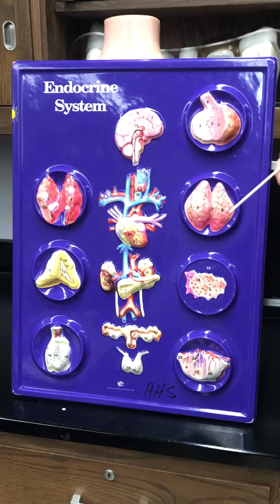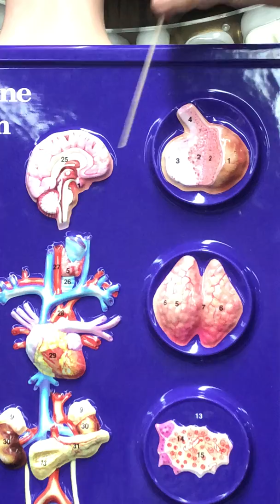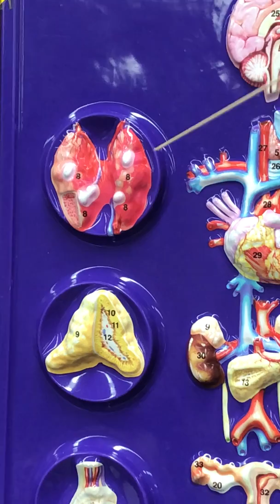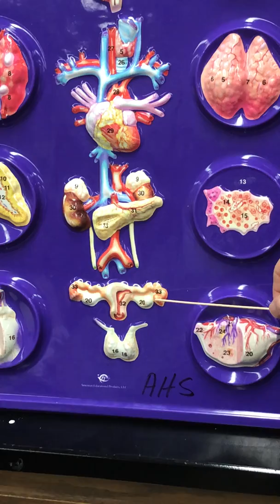Endocrine Glands with Dr. Masi